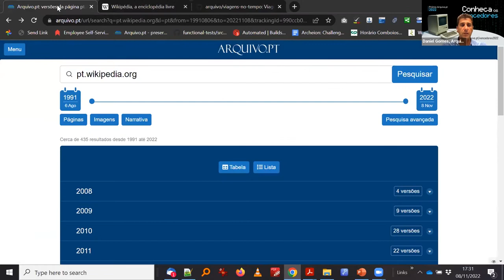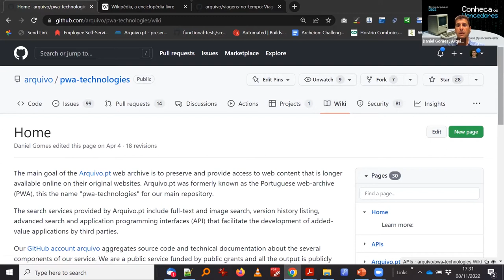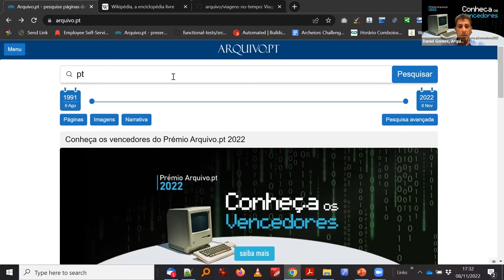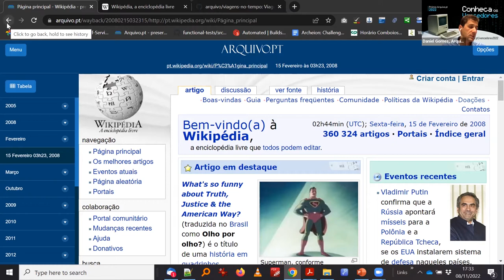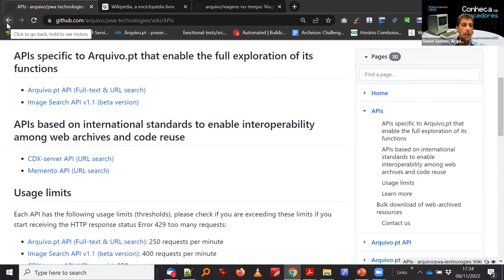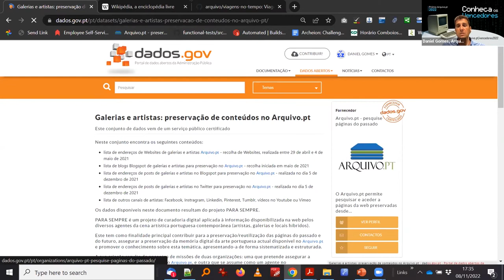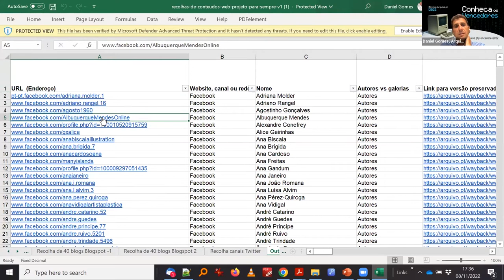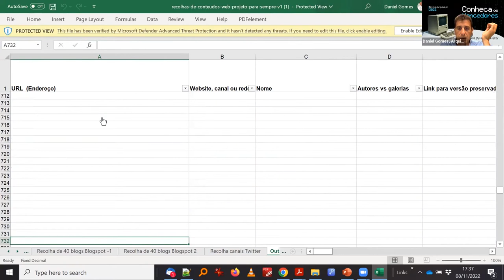Recursos em acesso livre no Arquivo.pt (demo)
Daniel Gomes, gestor do serviço, mostra como o Arquivo.pt tem utilizado preferencialmente recursos em acesso livre para manter o serviço. Apresenta também os repositórios de código, as APIs e os conjuntos de dados abertos disponíveis  para a comunidade.

Esta apresentação  é parte do evento organizado pela Wikimedia Portugal sobre preservação digital para assinalar os 15 anos do Arquivo.pt.

Wikimedia na Universidade: Exploração e Projetos na NOVA FCSH - Rute Correia, Residência WMPT na NOVA FCSH